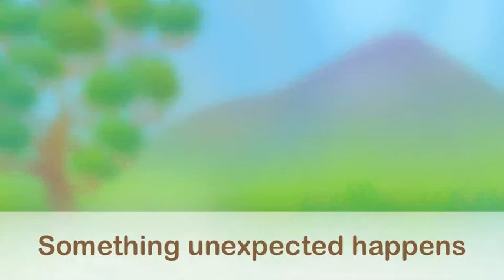The Peacock Who Wanted to Be a Pig Book Trailer (WantsToBe series)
This is the book trailer for The Peacock Who Wanted to Be a Pig, by Valerie Harmon and illustrated by Carol Stevens.

Peacock has a problem: his tail is so heavy his back aches all the time. When he spies a pigs tiny curly tail, he gets an idea: If only he could turn into a pig, then his back wouldn't hurt again. This story is about hard work and perseverance, with a large dollop of imagination at the end.